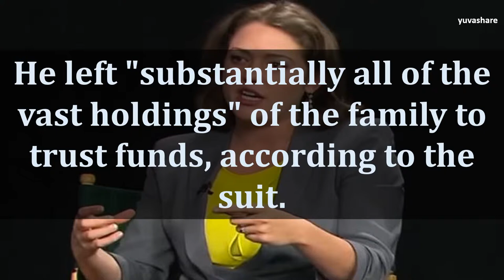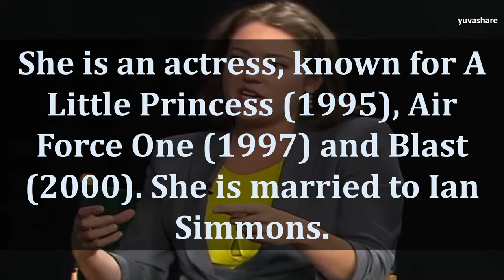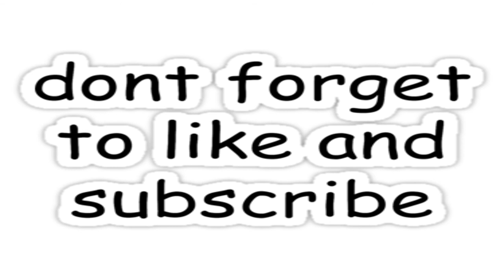BIOGRAPHY OF LIESEL MATTHEWS